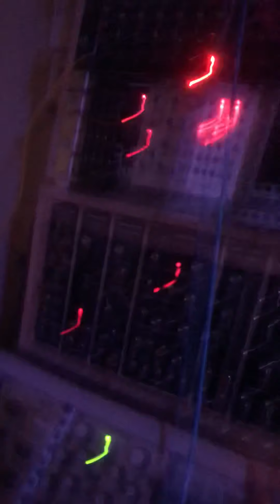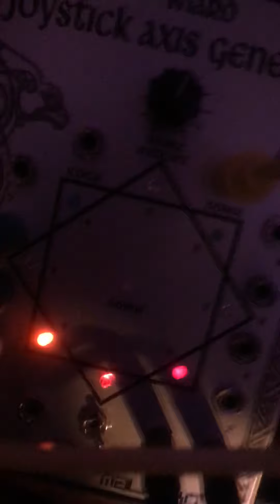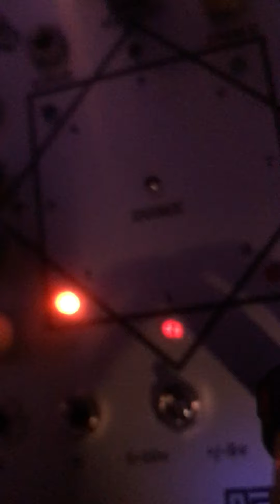Malekko/Wiard JAG, first light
OK, so I'm late to this party, so what. Awesome module.